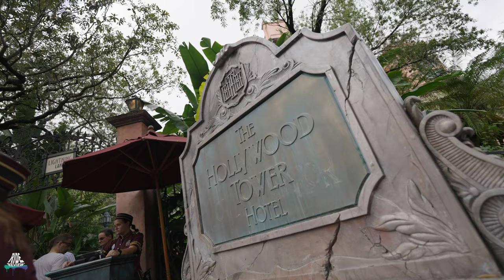Hollywood Tower Hotel - POV - Disney's Hollywood Studios - Otis / Walt Disney Imagineering